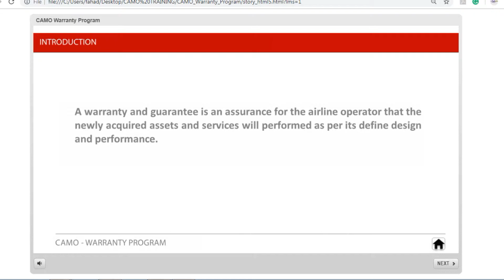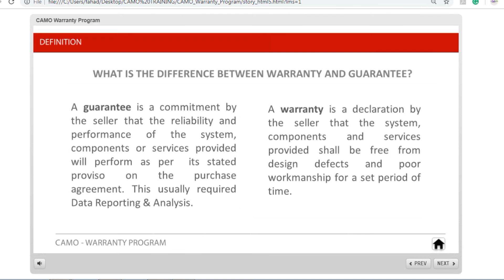Aircraft Warranty and Guarantees Training Course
1- Aircraft Maintenance Contracts - Cost Analysis & Reporting
This course will provide you with the fundamental setup of the Operator's Warranty & Guarantee Department in your Airline.